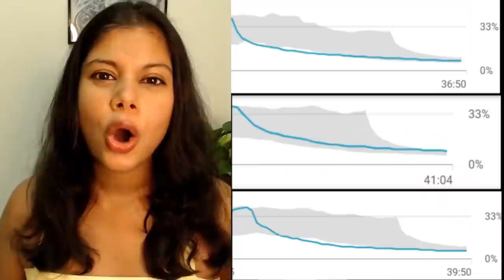HACKSAW RIDGE (2016) Blew Me Away! Epic Movie Reaction 2022 | First Time Watching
Movie Reaction to HACKSAW RIDGE. An Epic WW2 movie! First Time Watching Hacksaw Ridge. This movie was hard to watch, but amazing! First Time Movie Reaction to Hacksaw Ridge. This was a true story?

If you’d like to see reactions and thoughts from someone who is different/unconventional from the usual mainstream reactors.

My reactions are genuine, sincere, first-time reactions. They aren't fake. I share my insight and heartfelt honest thoughts & opinions. I do reactions, movie commentary, movie analysis, film reactions, film reviews & film analysis. Join me as I react to movies I’ve missed throughout my life.

SPECIAL THANKS to my TOP Patreons members: Charlie Gheen, Shaun Rosner, Stephen, Robin Craft, Mike Thompson, Jason,  Alex Hart, Samuel & Ladyhawke for their support and encouragement!

*This video is for commentary and review purposes only, and it is not a replacement for watching the original movie *